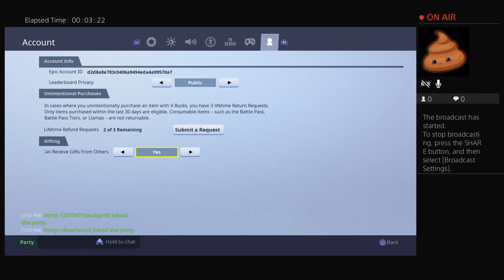Connor's channel Fortnite #119 LIVE